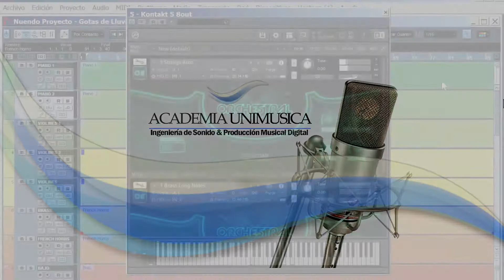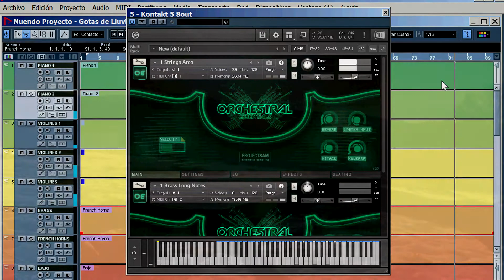MUSICA CLASICA HECHA CON PROGRAMAS VST | Mezcla & Mastering en Waves